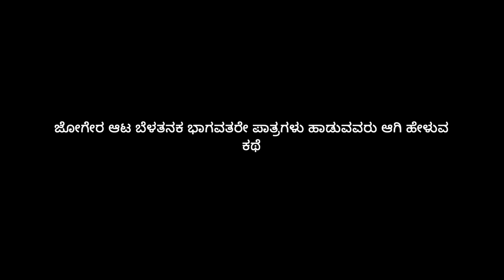ಜೋಗೇರ ಪದ/ಆಟ - ಹನುಮಂತಪ್ಪನವರ ಸಂದರ್ಶನ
ಇದರಲ್ಲಿ ಜೋಗೇರ ಪದ ಮಾತ್ರ ಇದೆ. ಆಟದಲ್ಲಿ ಭಾಗವತರು ಕಥೆ ಹೇಳುವುದು.
ಸ್ಥಳ: ಕಾನುಗೋಡು ಇಡಿಪಾಲು ತಿಮ್ಮಪ್ಪ ಮತ್ತು ಸುಭದ್ರಾ ಅವರ ಮನೆ.

Singing of the Jogi who are the traditional story tellers. They would tell story all over the night as 2-3 Jogis and also enact parts of it as characters as needed.